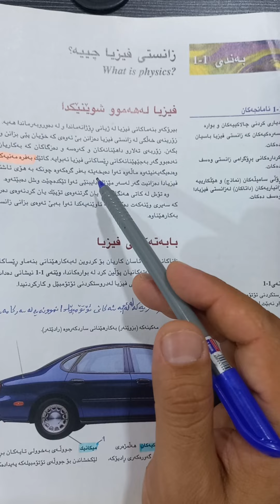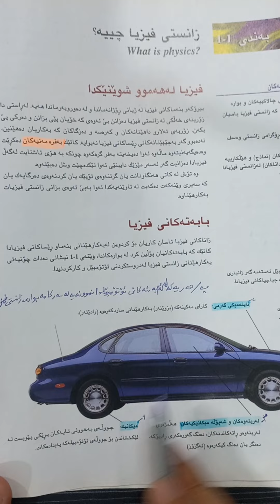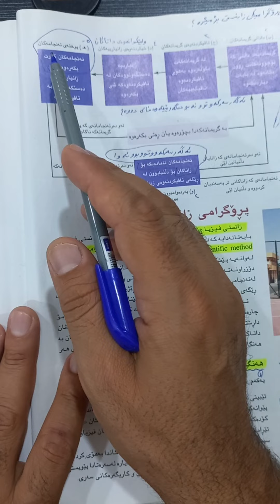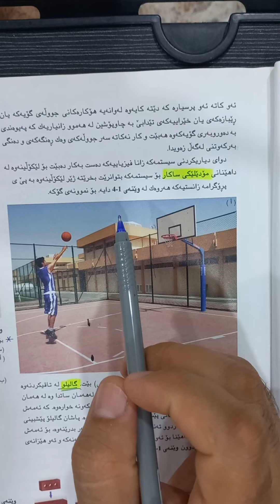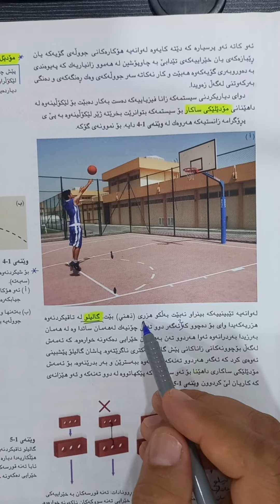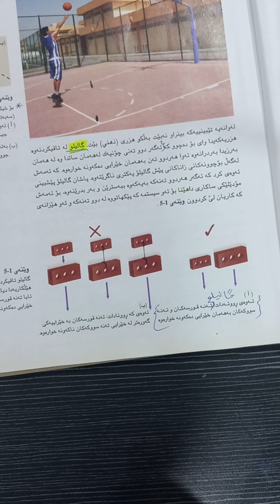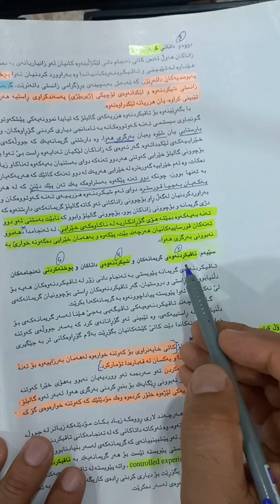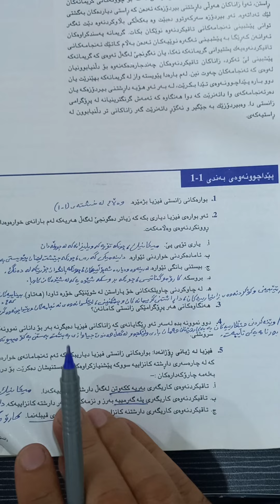فيزيا پۆلی10 بەشی یەك بەندی یەکەم